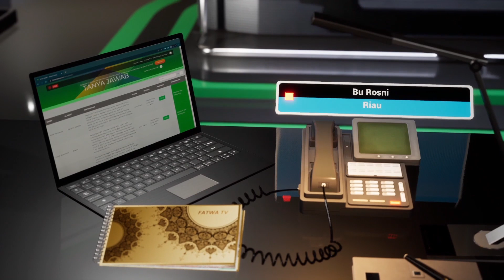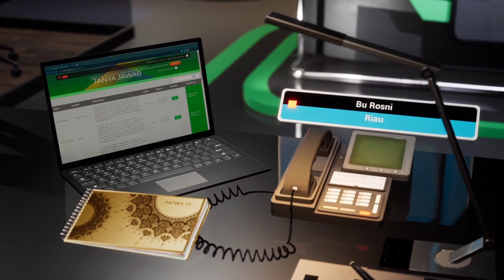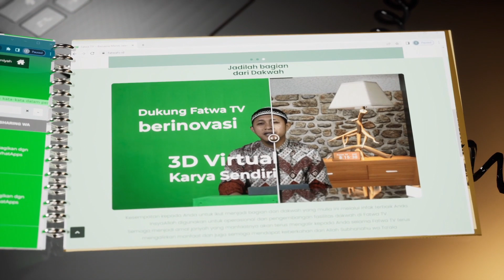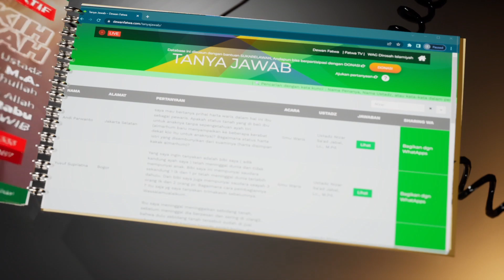116 Live Interaktif Keimanan Doa dan Dzikir - Dr. Muhammad Nur Ihsan, M.A.